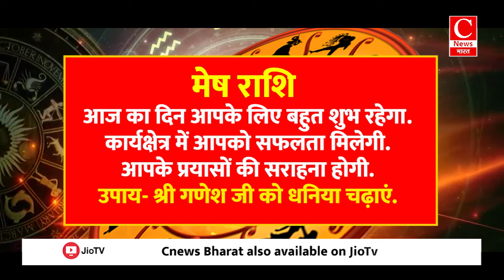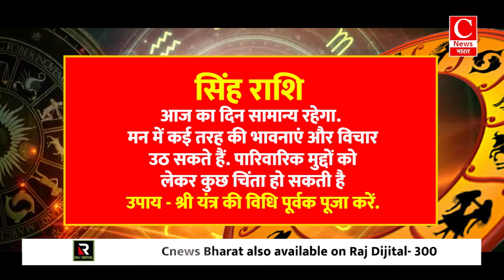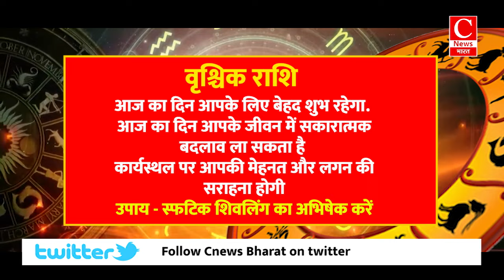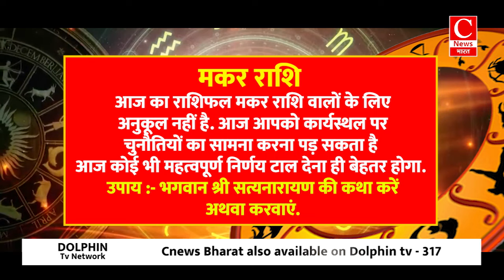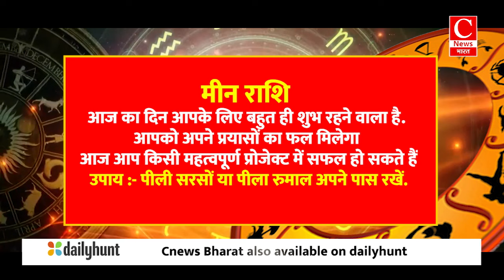Aaj ka rashifal 05 September 2024 || Aries to Pisces todays horoscope in Hindi || Cnews Bharat